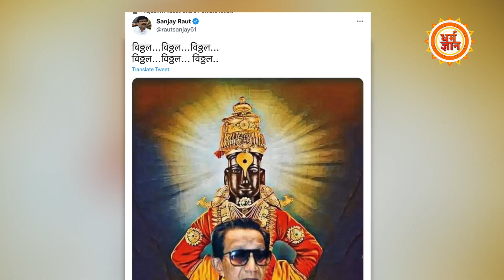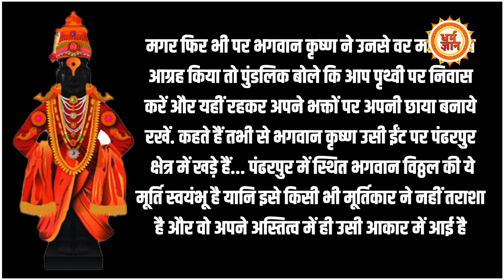जानिए भगवान विट्ठल की महिमा जिनकी मूर्ति एकनाथ शिंदे ने मोदी और शाह को तोहफे में दी !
क्यों खास है ये मूर्ति जिसे Eknath Shinde ने मोदी और शाह किया भेंट तो 'चिढ़' गये संजय राउत !

DHEERENDRA
UMAKANT